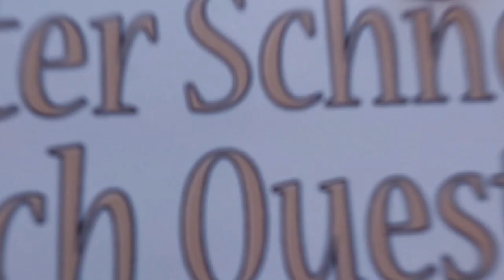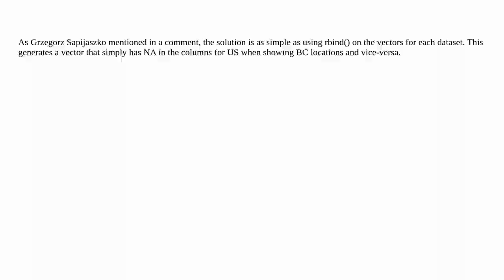Gis: Combining layer information from two different maps into another, separate map in R/terra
Combining layer information from two different maps into another, separate map in R/terra

A special thanks goes out to the community

  r spatial-join mapping raster terra